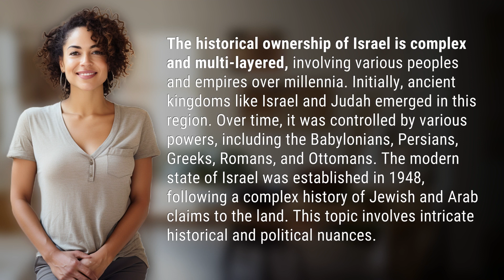Who did Israel originally belong to?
The Complex History of Israel's Ownership 👉 Israel's Ownership History 👉 Delve into the intricate and multi-layered history of Israel's ownership, from ancient kingdoms to modern claims, involving various peoples and empires over millennia.

Laura S. Harris (2024, February 17.) Who did Israel originally belong to?
    🌐 AskAbout.video